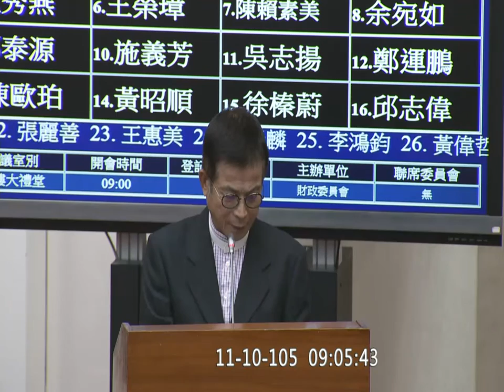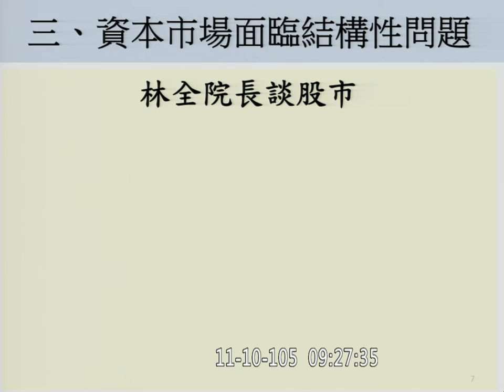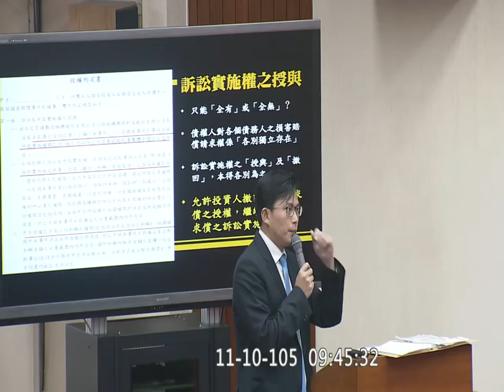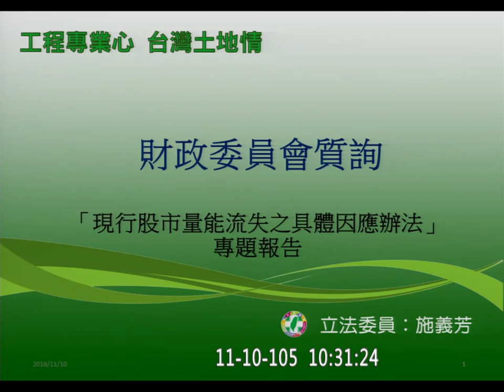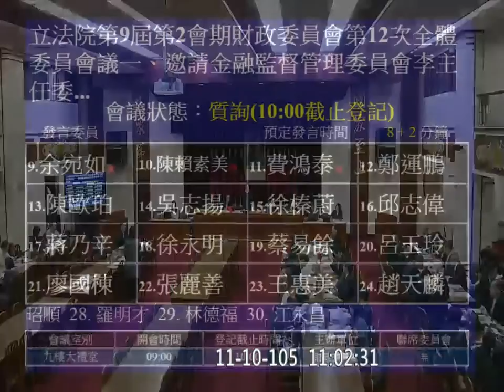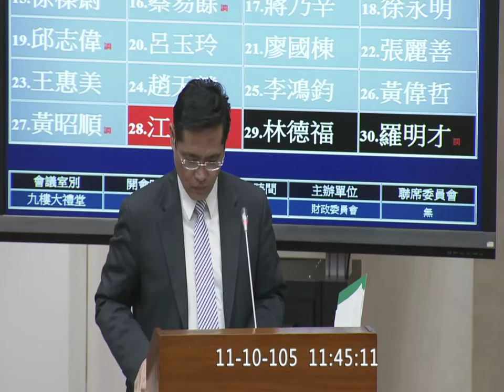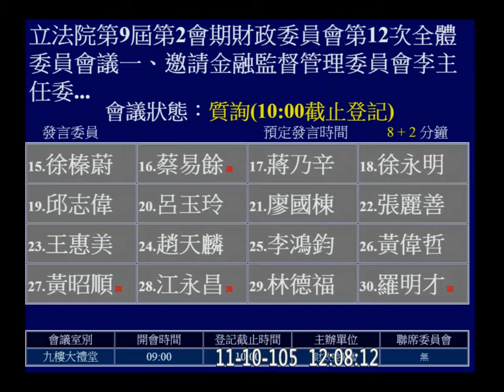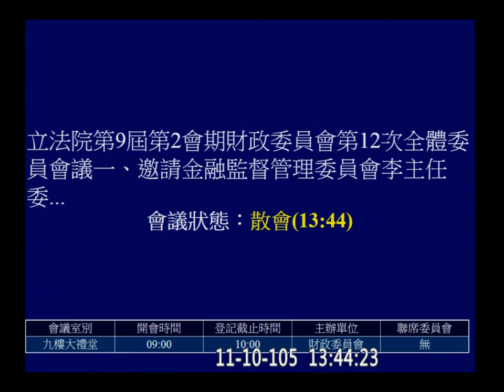20161110 金管會 李瑞倉 股市成交量 證券交易法 樂陞 黃國昌 賴士葆 李鴻鈞 曾銘宗 吳秉叡 盧秀燕 王榮璋 費鴻泰 蔡易餘 趙天麟 羅明才 邱志偉 財政 【立法院演哪齣？】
財政部 央行 部份預算 改「暫」照列
訴訟實施權 團體訴訟
投保中心（財團法人證券投資人及期貨交易人保護中心）
櫃買中心